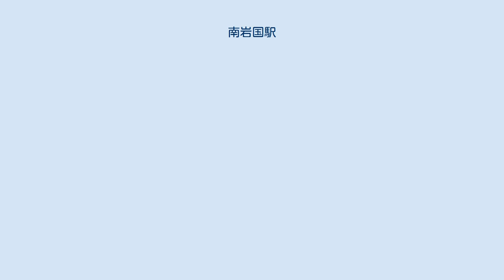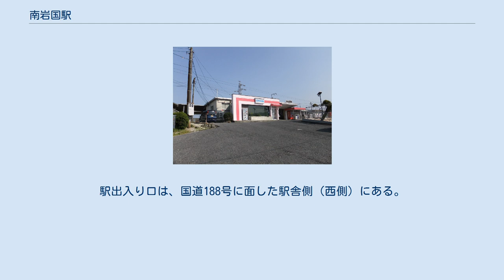南岩国駅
南岩国駅（みなみいわくにえき）は、山口県岩国市南岩国町一丁目にある、西日本旅客鉄道（JR西日本）山陽本線の駅。
 岩国駅が管理し、JR西日本中国交通サービスが駅業務を受託する業務委託駅。
2009年3月14日ダイヤ改正から広島シティネットワークの最西端に設定されたが、2012年3月17日ダイヤ改正以降は再びエリア外となり広島からの当駅折り返し列車は大幅に削減された。
 2018年以降、当駅は北陸本線金沢駅（厳密的にはあいの風とやま鉄道線越中宮崎駅から）から続いたICOCAエリアの西限となっている。
ただし、2022年春に当駅以西、徳山駅までのエリア拡大が予定されている。
 単式・島式の複合型2面3線のホームを持つ地上駅。
駅舎は単式の1番ホーム側にあり、島式の2・3番ホームへはエレベーター付きの跨線橋で連絡している。
駅出入り口は、国道188号に面した駅舎側（西側）にある。
 自動改札機は簡易式で、降車客の乗車券は駅員が回収する。
窓口営業時間外は集札箱に乗車券を投入する。
 駅スタンプは「日本有数のレンコン産地の駅」。
 南岩国駅東側に見えるハス田（収穫期）（2006年12月1日） いわくにバスの南岩国駅バス停留所がある。